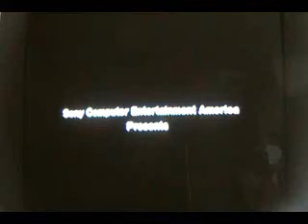Let's Play Dark Cloud p.104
We conquer the master of the Demon Shaft...

Secret Boss: Black Knight Pendragon

1st Form: The main attack he uses in this form is charging at you, so switch to Osmond (cuz he can run n' gun) and fire away until his tiger/horse/steed thing dies.

2nd Form: Switch to Toan and prepare a charge attack while sidestepping, because when you're not in his face, he'll fire energy rings at you. Get in his face and release the charge attack, dealing damage and avoiding his one-two swing. If you're feeling daring you can try to slash him immediately afterwards (assuming he doesn't jump back). Do this a few times and he will go down.